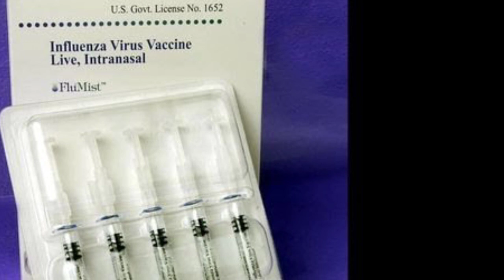Inhaled Vaccines Aim to Fight Coronavirus at Its Point of Attack